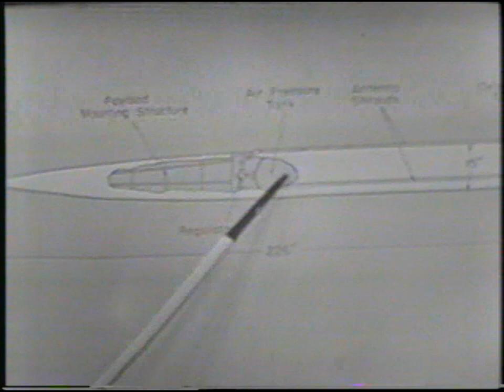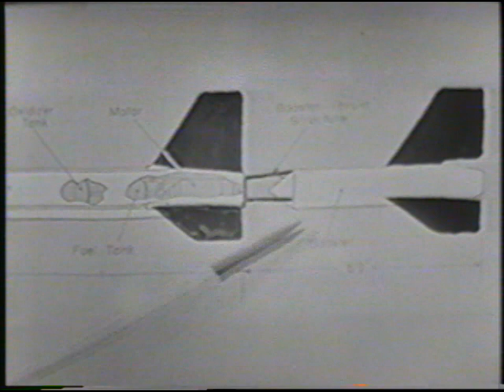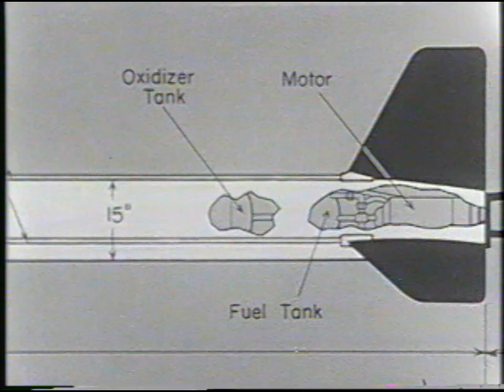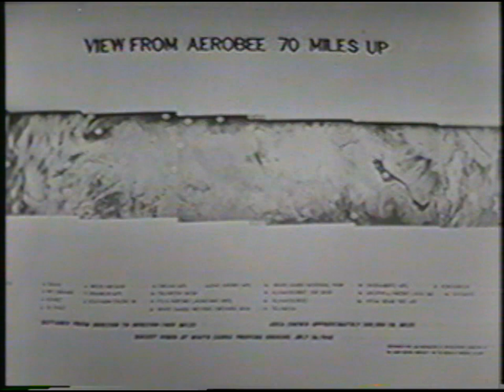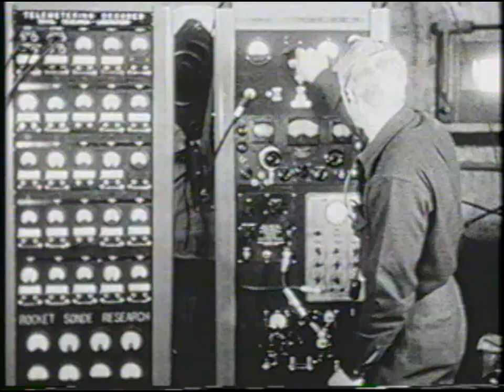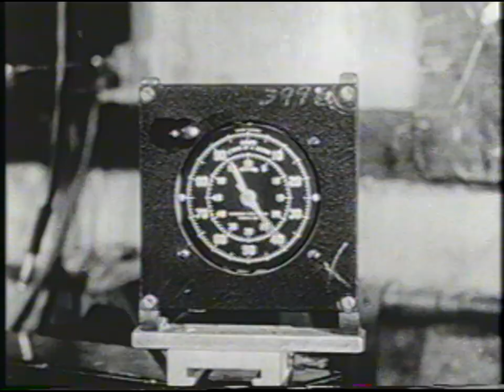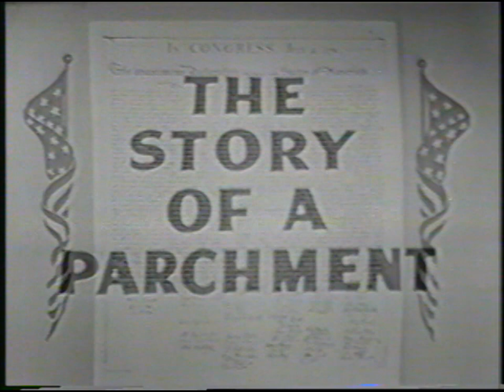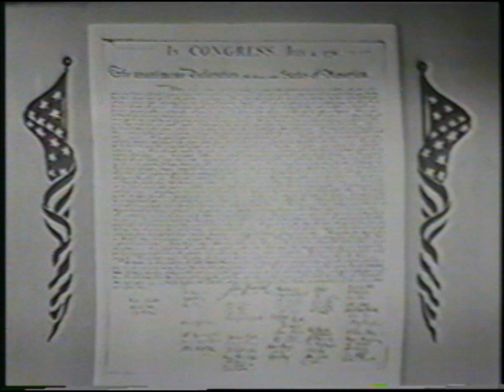Johns Hopkins Science Review: The World from 78 Miles Up (Sept. 11, 1951, DuMont Network)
Lynn Poole introduces this program by showing photos of early Wright brothers' planes, a Martin 404, and a rocket. Clyde Holliday, a senior engineer at Johns Hopkins' Applied Physics Lab, describes the Aerobee sounding rocket, developed by Aerojet Engineering Corp. in cooperation with the Navy's Bureau of Ordnance. Holliday shows a diagram of the 1,000 lb., 20-foot Aerobee as he explains its specifications and component parts. A film details a typical Aerobee preparation and take-off at White Sands proving ground in New Mexico. Holliday displays a still camera, installed in two rockets, that photographed one picture every two seconds of the upper atmosphere. Several photos from 70 miles up create a 1,400-mile panorama of the U.S. southwest. The camera is justified as a means to determine the rocket's position in space for properly reading data, to obtain meteorological data, and to perform long-range reconnaissance. Holliday also developed a 35 mm. motion picture camera that records views on either side of the rocket. He displays the internal workings of the movie camera in operation, a lens from the camera, and a motion picture taken by the camera. A film captures the preparation and launching of a V-2 rocket, including Holliday inserting the camera into the rocket. Camera views of the earth from 78 miles up reveal the curvature of the earth, the Gulf of California, and other distinctive landmarks.